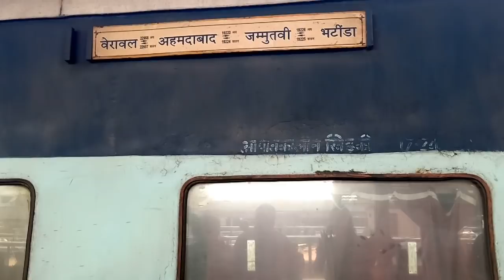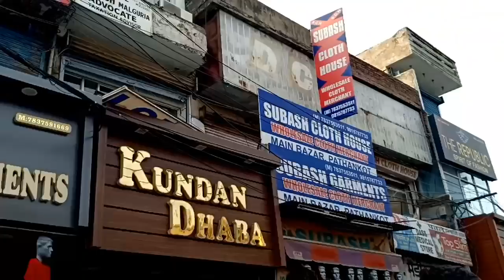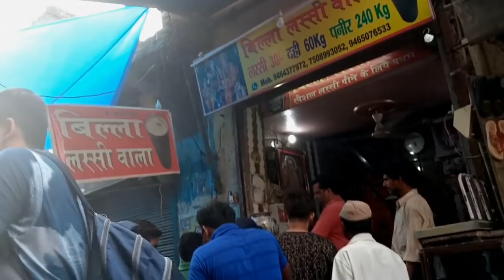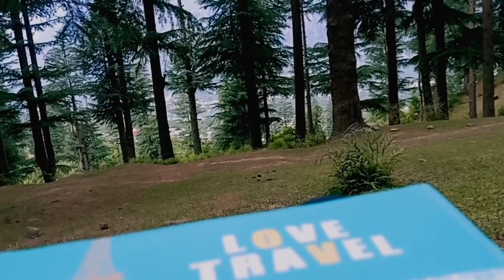Day 1-2 Hampta pass trek| Visit in June end MV live 1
This is my first ever youtube video.
Hamta Pass lies at an altitude of 4270 m (14039 ft) on the Pir Panjal range in the Himalayas.
 On trek from invinciblengo ahmedabad Gujarat.

Shoot on Oppo f9 pro.
Edited by FilmoraGo
Music from illahi song -yeh jawani hai diwani.